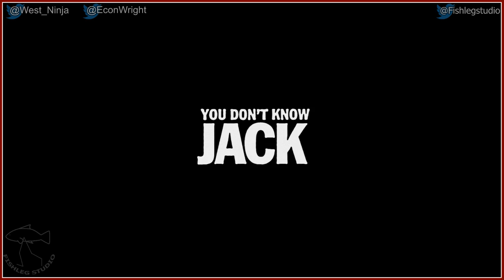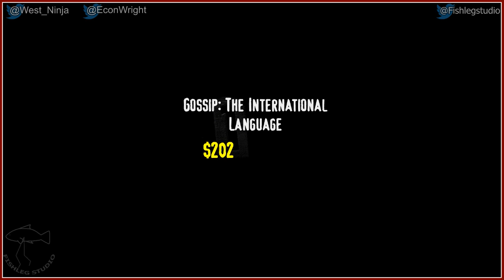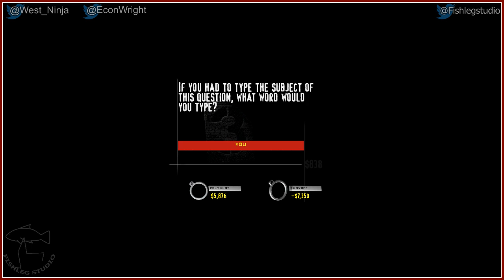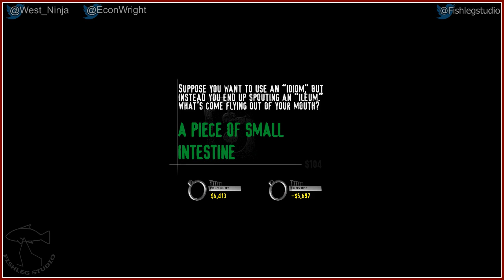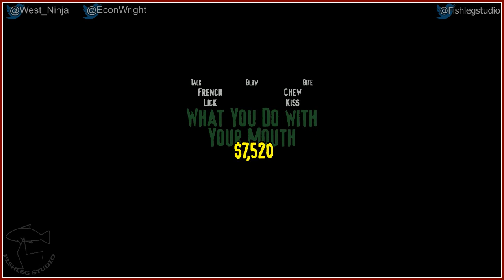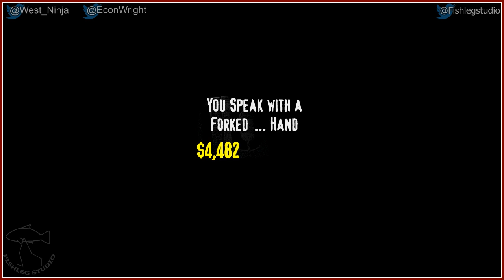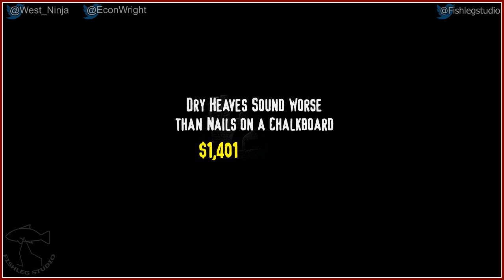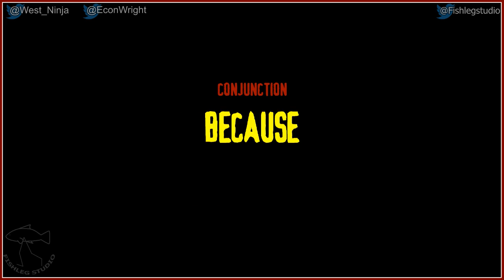Play Together - You Don't Know Jack: The Ride Vol 4 [2]